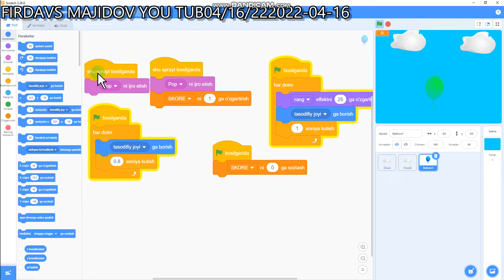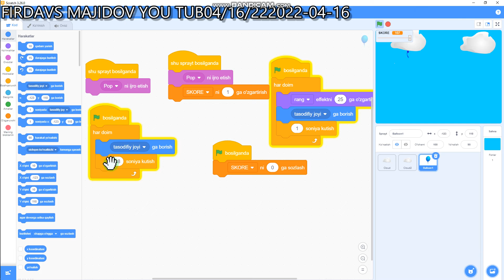SHAR YORISH O'YINI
LAYK VA POTPESKA KUTIB QOLAMAN